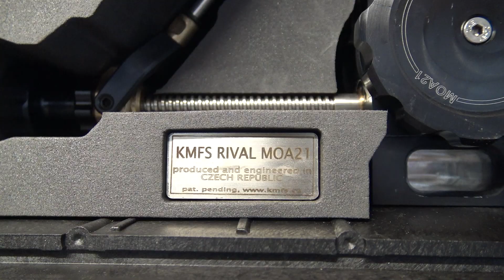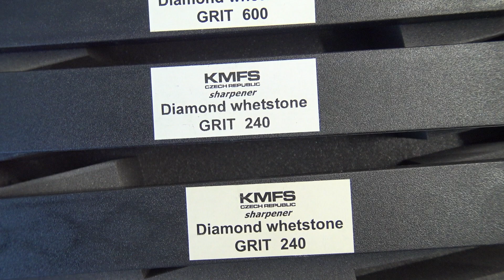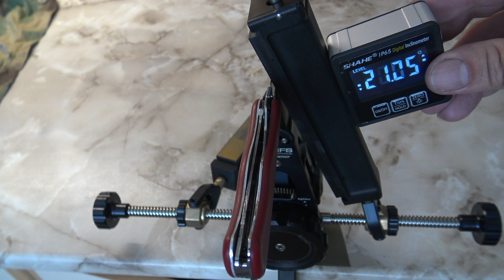PŘEDSTAVENÍ : Brusný systém KMFS MOA21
Hlavní přednosti systému KMFS RIVAL MOA21:
Kompletní výroba CNC obráběcími centry z bloku materiálu pro maximální tuhost a přesnost, šasi je integrální konstrukce vyrobené z jediného kusu slitiny ENAW 7075 T651 ERGAL celý mechanismus je uložen v tomto šasi pro maximální tuhost, přesnost a odolnost.

Patentovaný upínací mechanismus unikátní konstrukce- pouze otáčením upínacího kola automaticky nastaví: klemu na tloušťku nože, zafixuje v této pozici a dvojitě zpřevodovaným systémem využívajícím exponenciálního násobení síly zafixuje.
Upínací kola klemy jsou přesně frézována ze slitiny ERGAL 7075 T651 pro maximální odolnost a životnost, svázané na nerezové hřídeli s definovanou pevnou polohou vůči sobě.
Přesné nastavení úhlu krokováním 3 mm na vodícím šroubu TR10, s možností extra jemného nezávislého nastavení úhlu každé strany díky patentované konstrukci kloubových matek s funkcí automatického nulování v referenční poloze.
Shodné nastavování úhlu na obou stranách svázaným pohybem levé a pravé strany.
Pro upínání nožů do klemy, nastavování svázaného  úhlu obou stran, nebo jemného doladění každé strany zvlášť není potřeba žádné nářadí.
Díky pohybu kloubové matky po vodícím šroubu je potlačován efekt zvýšené fazety u špičky nože.
Další tématické bushcraft články najdete na soupis produktů ve videu k dispozici na

Main advantages of KMFS RIVAL MOA21:
Complete manufacture by CNC machining centres from a block of material for maximum rigidity and accuracy, the chassis is an integral design made from a single piece of ENAW 7075 T651 ERGAL alloy the entire mechanism is housed in this chassis for maximum rigidity, accuracy and durability.

The patented clamping mechanism of unique design- just by turning the clamping wheel automatically adjusts: the clamp to the thickness of the knife, locks in this position and locks in place by a double-converted system using exponential force multiplication.
The clamping wheels of the clamp are precision milled from ERGAL 7075 T651 alloy for maximum durability and longevity, bound on a stainless steel shaft with a defined fixed position relative to each other.
Precise angle adjustment by stepping 3 mm on the TR10 guide screw, with the possibility of extra fine independent angle adjustment of each side thanks to the patented design of the knuckle nuts with automatic zeroing function in the reference position.
Matching angle adjustment on both sides by tied movement of the left and right side.
No tools are required to clamp the knives in the clamp, adjust the tied angle of both sides, or fine tune each side separately.
Due to the movement of the hinge nut on the guide screw, the effect of increased bevel at the knife tip is suppressed.